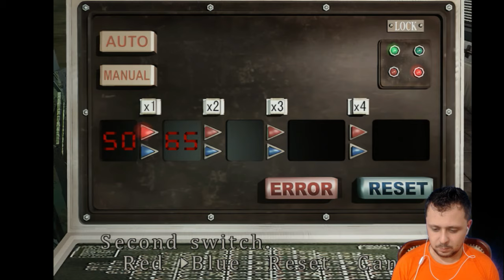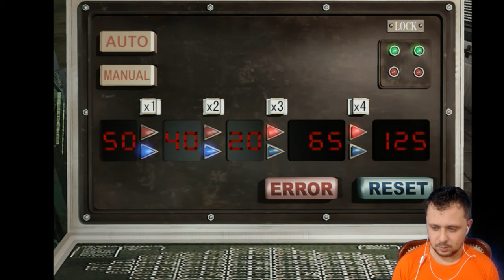Resident evil 3 HD - Gameplay parte 2 | Nemesis o mito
✅ Gostou desse vídeo?
📢 Canais parceiros
souomelhor --